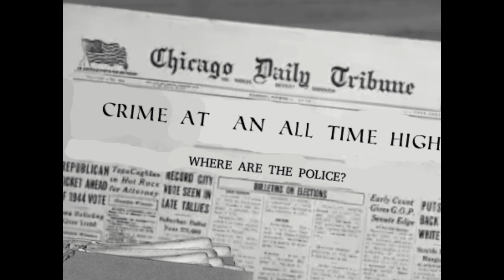Pearl Gun: The Definitive Edition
The End.

Unfortunately I have moved away from the ILP crew, and thus marks the end of ILP for now. Who knows what the future holds, as maybe, just maybe, we'll all get back together for another project. The channel isn't being deleted, and I may still upload stuff on here from time to time, but while I do have plans for future cinematic projects, I plan to leave this channel as intact as possible in its honor. If I do upload, it'll be something like this - a previous work in a new light, if I ever feel like remastering an old project. But, for future endeavors, I will most likely make a new channel, and will inform everyone of its existence on here. I feel like making new content with a different crew and posting it on here is wrong, as if I'm 'replacing' the old stuff, and I wouldn't be able to live with myself. Its weird, I know, but I'd feel like I'd be doing all of those who tuned in or lent a hand to the channel a disservice. So, TLDR, no NEW content on here. Any new cinematic projects (which, I will confirm here, are in the works) will be on a new channel.

From the bottom of my heart. I'll be honest, 9 times out of 10 I wanted to make content for this channel more than RatedEm. This channel made me discover a love for film, express my love for the things I'm passionate about in a parody form, build new friendships, and I'm so thankful for all of it. ILP is made possible from viewers like you.